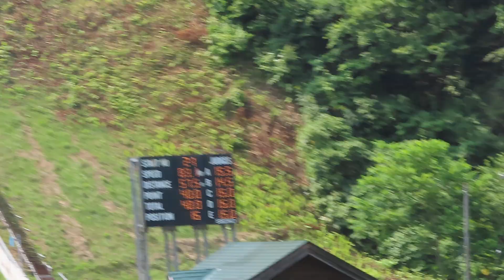渡邉陽 選手 第18回サンピラー国体記念 １本目 57.5メーター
東部ダイハツグールプの陽選手。１本目は28位。
2021/07/25(日) 名寄ピヤシリシャンツェ